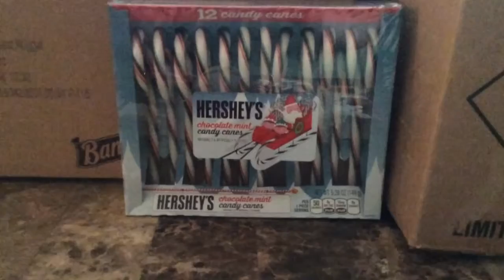PREGNANT & PUTTING UP THE TREE | VLOGMAS DAY #1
~~OPEN ME~~

Hey guys and welcome to the first day of Vlogmas! I'm so so excited for my first Vlogmas experience :) today I put up the tree at 27 weeks pregnant and Karlie helped. We also put up some decorations too!

~~SOCIAL MEDIA~~